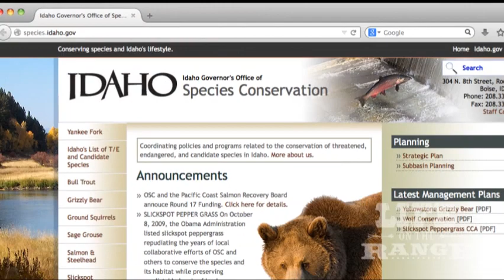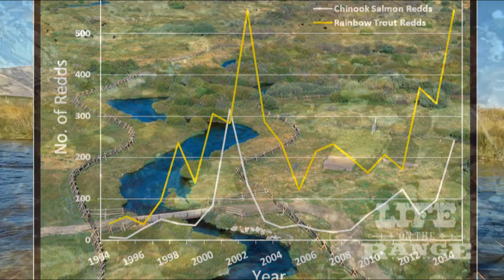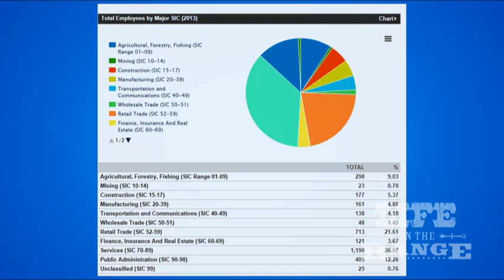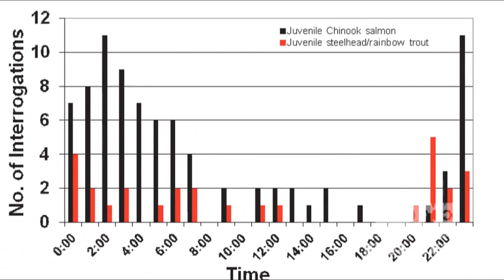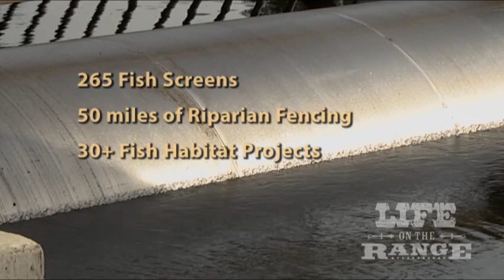Lemhi River ranchers: Welcome home Chinook salmon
Chinook salmon runs returned to the Lemhi River Basin near Salmon, Idaho, with a vengeance in September 2014. It was one of the largest runs in 50 years. Lemhi River ranchers, who raise cattle on private lands along the river, have made multiple improvements to their operations to enhance fish habitat for chinook salmon, steelhead bull trout and resident fish.